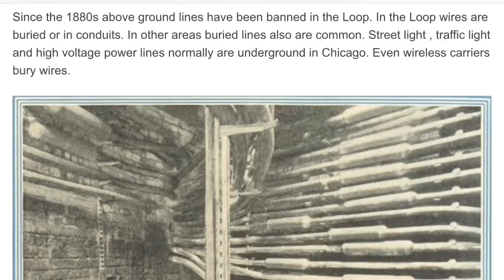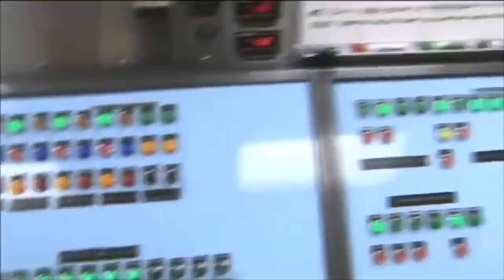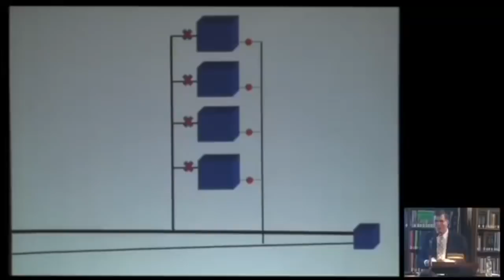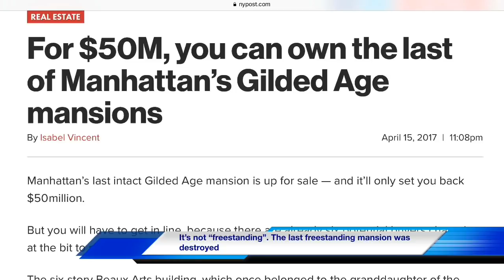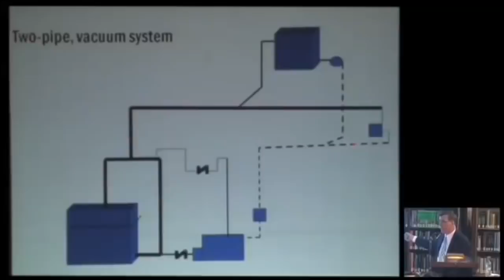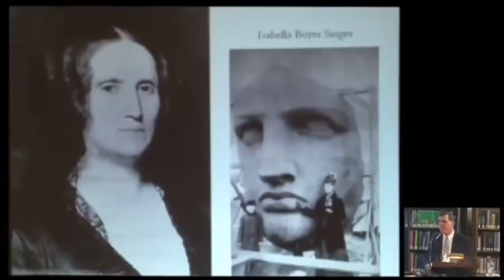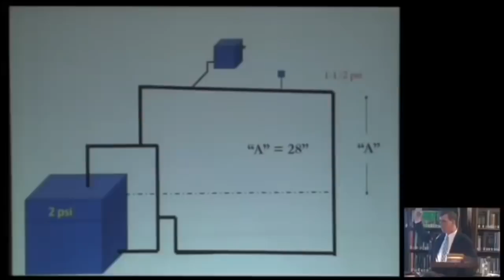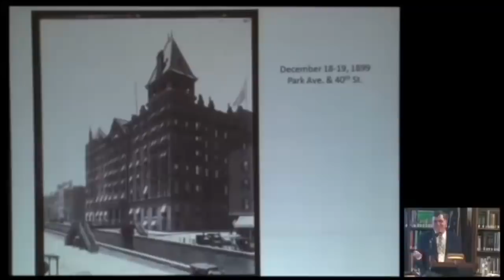Mudflooder Heating by Steam HVAC Revealed | UAP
Problem: How did these huge open rooms of marble and stone get enough heat in the winter from one little fire place? The answer is actually, they didn’t. They had heat to such an extent they could have windows open on the coldest day of the year no problem. It’s healthier heat, silent, gentle, always on, free, humidifying, adjustable, and better ventilated while eliminating the need for insulation and even better, no airtight sealing.

No moving parts, no electricy needed, operates essentially free basically forever with only the cost of pipes and valves, and even cools and dehumidifies as well. The technology has existed since antiquity and was all but gone, almost lost. Almost.

UAP (as conferred by my subs) stands for Underrated Actual Physicist. I’m Orthodox in faith and technologically inclined by profession, but my nature here is rebellious... it usually lines up with the traditional wisdom of Church Fathers, and knowledge of the Ancients by way of THE scientific method;
OBSERVABLE
REPEATABLE
REPRODUCIBLE
-and yes, that may be revolutionary.

What’s this UAP doing on YouTube?

1. Defending God’s Word,
2. Remediating botched news
How?
science lessons,
entertaining while enlightening,
or just pushing the envelope
About?

My analysis includes humor, but is serious about finding the  observable+ repeatable+ reproducible data that IS fact, especially when the Bible has given us the right direction, inspiration, and corroborating testimonials.

+Sources:
Materials used are chosen sources for reporting the best in research from around the world as UAP deigns to question the narratives of science by consensus. When it comes to “the givens” of our increasingly misguided teachings of science, I reject the premise!

Artist: http://

UAP Channel presents more divine knowledge in pursuit of whatever is true but uncommon, with a little humor and music, great science, good sense, and a little non-sense.

All video content uploaded here are under the express permission of the original owner, or are in public domain falling under Fair Use for commentary, research, news reporting purposes under current copyright rules.

►POLICY:
Inappropriate content, foul language, hate speech, or flagged content will be automatically removed from comments by automated filtering or manual review by UAP or admin., some comments may be released in fairness and respecting freedom of speech. Free speech doesn’t include spam, threats, bots, etc.